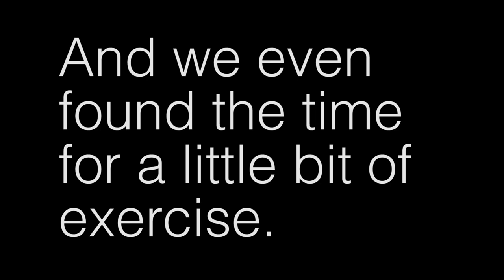Habade-shetland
Shetland Folk Festival 2015. Over and out!!